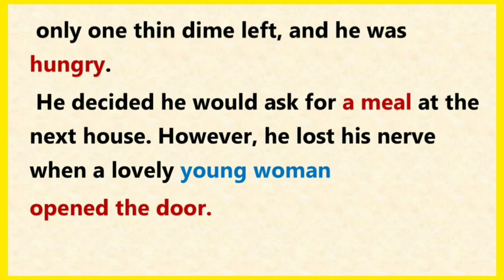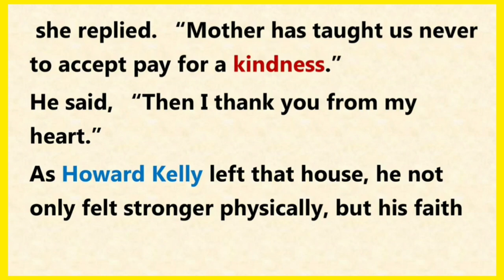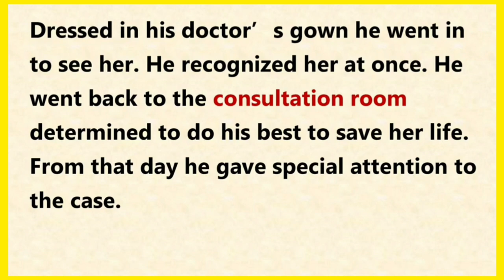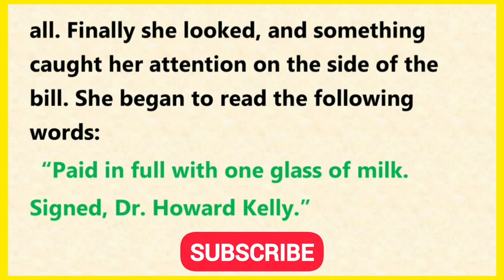story ❤️ of Dr. Howard Kelly || Paid in Full with one Glass of Milk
Hello! Our short stories will help you improve your English through Listening and Practicing. Listening and Reading skills are very important for learning a Language.
They will also help your learn vocabulary through highlighting important words in stories.